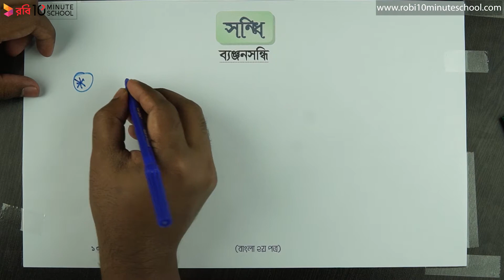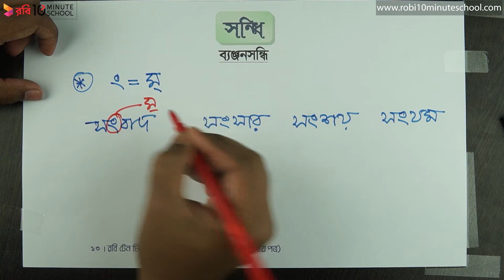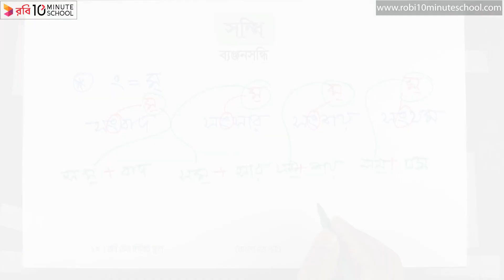ব্যঞ্জনসন্ধি (পর্ব-১১)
আমাদের কোর্সসমূহ:
Class: 9

Series: এসএসসি বাংলা ২য় পত্র (SSC Bangla 2nd Paper) [old]